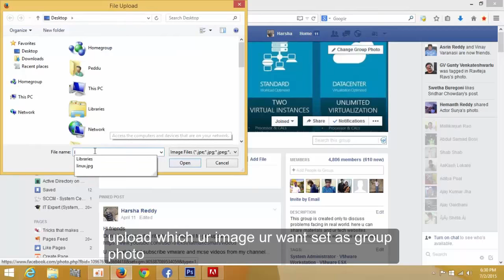how to change group photo on facebook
To change an existing cover photo, hover over the photo and click Change Group Photo. You can also share photos and video with your group. Note: If the cover photo has never been set, group members may also be able to add a cover photo.